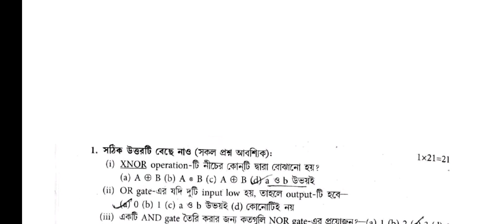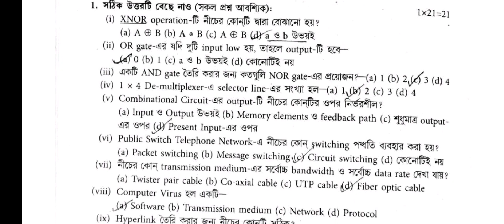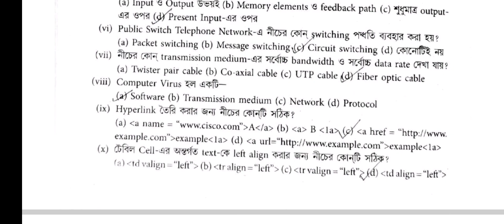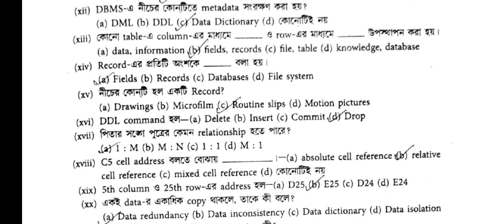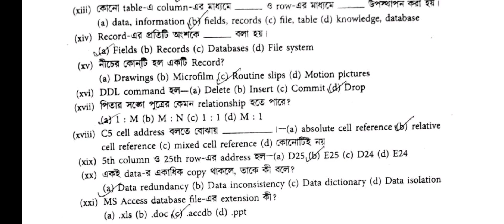HS Computer Application Suggestion 2023 | Class 12 Modern Computer Application set-5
HS Computer Application Suggestion 2023 | Class 12 Modern Computer Application set-2

2023 hs computer application suggestion
computer application suggestion for hs 2023
hs suggestion 2023 computer application
hs computer application important question 2023